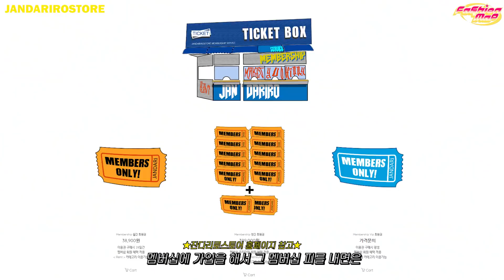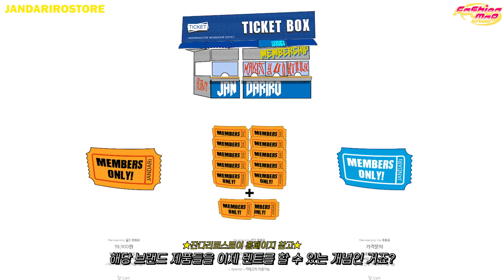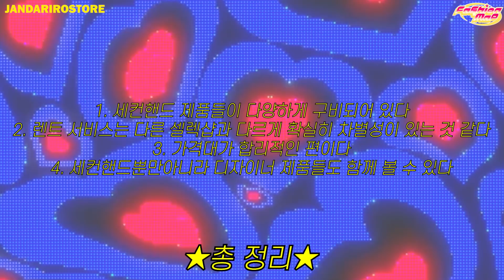패션맵 EP01 / 홍대에 옷 빌려주는 빈티지샵 l 홍대 세컨핸드샵 l 크롬하츠도 빌려준다구요?! 😲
여러분 안녕하세요 송필드입니다!
무려 4개월 전에 찍은 영상을 이제야 올리네요
'패션맵' 이제 시작 단계라서 아직 부족한 점이 많지만
앞으로 꾸준히 촬영하며 이것저것 보완해나갈 예정입니다

첫 번째로 소개해 드린 잔다리로스토어 같은 경우
제가 자주 가는 스토어이기도 하고
'렌탈'이라는 재미있는 서비스가 생겨서 여러분들께 소개해 드리고 싶었어요

두 번째 스토어는 아직 미정입니다!
혹시 보고 싶은 스토어가 있으시거나, 추천해 주시고 싶은 스토어가 있으시다면
감사합니다!!

★스토어 운영하고 계시는 사장님들도 대 환영입니다! (인터뷰 가능하신 분들만!)
DM 주세요오! ★

인트로 00:00
샵 소개 00:33
렌트서비스 01:36
아이템 소개 02:53
가장 비싼 아이템 03:39
사람들이 와야하는 이유 : 04:21
쇼핑 04:51
구독자님 인터뷰: 06:39
판매라인  07:43
결제 08:12
총정리 08:35